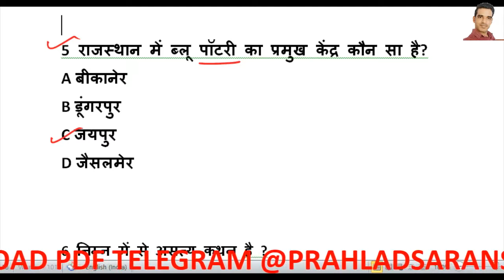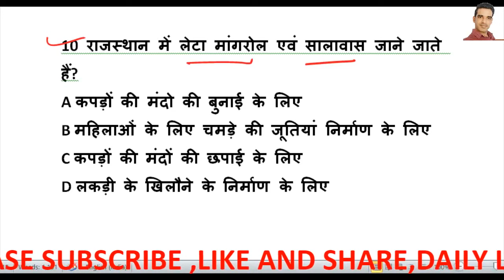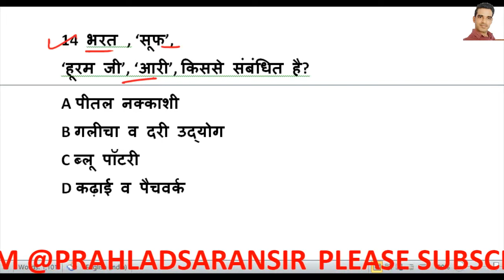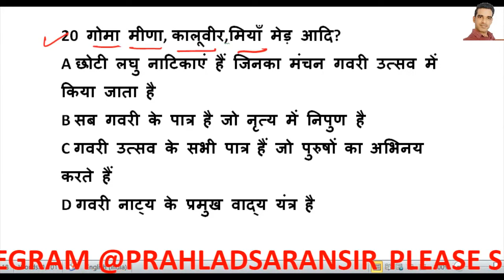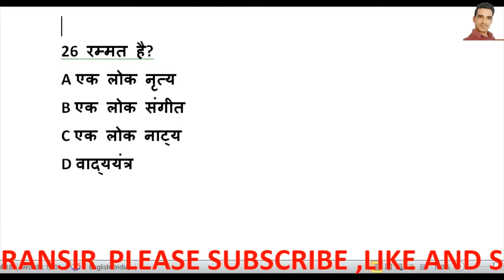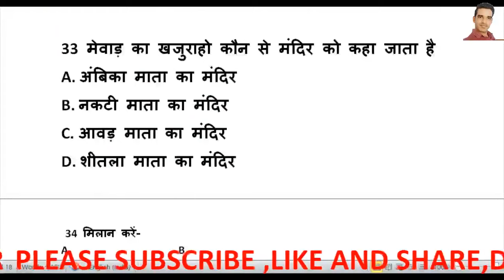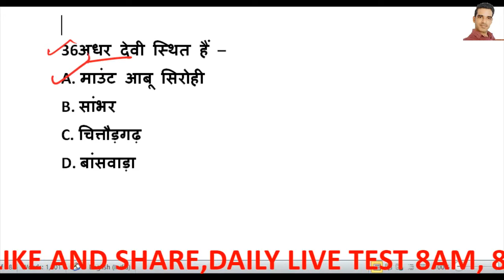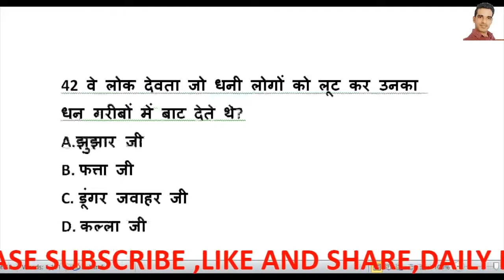rajasthan police gk // rajasthan gk live test // Prahlad Saran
Rajasthan GK Quiz || Rajasthan Patwari || Rajasthan police

आप सभी से निवेदन है कि सभी व्हाट्सएप ग्रुप में एक जैसी pdf आती है अतः कृपया एक ही ग्रुप ज्वाइन करें और जिन्होंने पहले ग्रुप ज्वाइन कर लिया है वह दोबारा ना करें ताकि सभी बच्चों को ज्वाइन करने का मौका मिले

*सब ग्रुप में एक ही पीडीएफ आएगी अतः एक ही ज्वाइन करें*

2.

3.

4.

rajasthan gk,
rajasthan gk question,
rajasthan history,